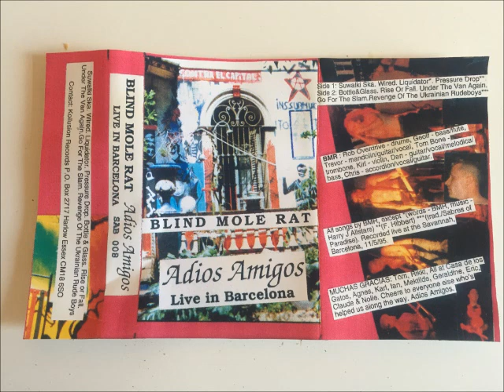Blind Mole Rat - Adios Amigos Side 1